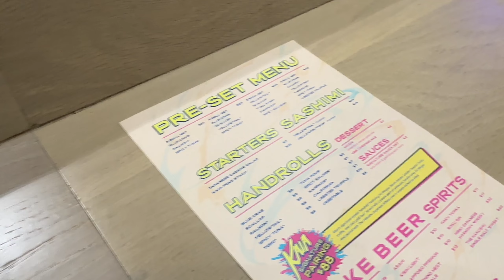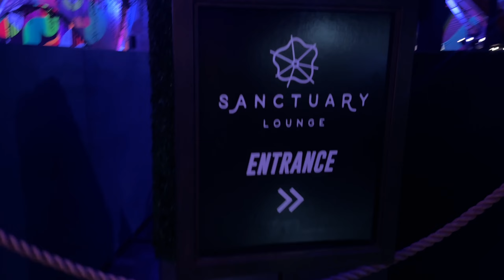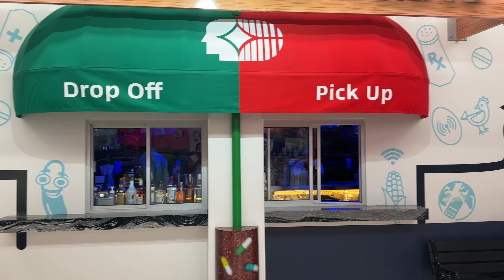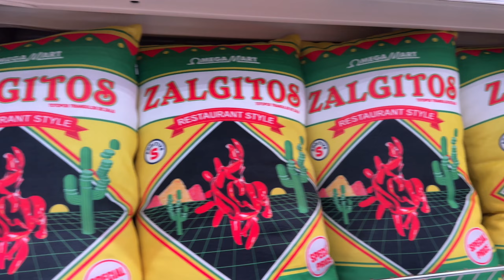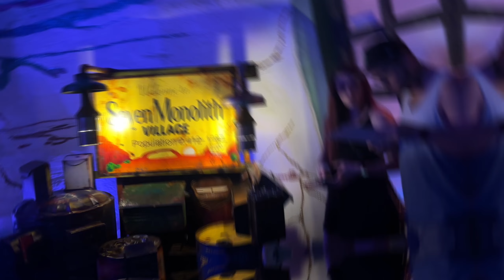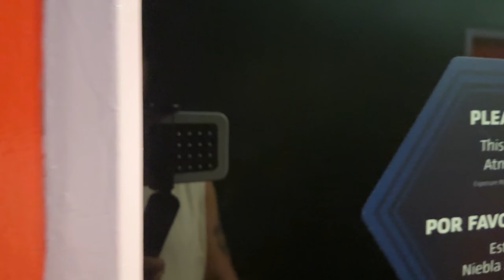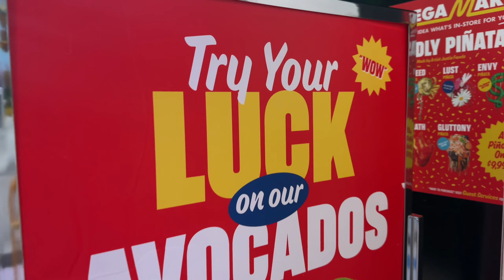🇫🇷 Area15 : Découvrez l’Extravagance Artistique de Las Vegas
Bienvenue dans un voyage envoûtant à Area15 Las Vegas, où le divertissement rencontre l'innovation dans une fusion d'un autre monde ! Dans cette vidéo, nous vous emmenons dans une visite captivante de cette destination unique en son genre, présentant ses expériences époustouflantes, ses installations artistiques immersives et sa technologie de pointe.

🚀 Découvrez le futur : Entrez dans un royaume où l'imagination n'a pas de limites en explorant les merveilles futuristes de l'Area15. Des expositions d'art interactives aux aventures de réalité virtuelle hallucinantes, cet endroit est un terrain de jeu pour ceux qui cherchent à s'évader de l'ordinaire.

🎨 L'art et la créativité se rencontrent : Préparez-vous à être impressionnés par les installations artistiques époustouflantes qui ornent chaque coin de l'Area15. Nous découvrirons les secrets de ces merveilles artistiques et les esprits créatifs qui leur ont donné vie.

🎉 Le centre de divertissement ultime : Préparez-vous à vous divertir comme jamais auparavant ! Area15 se targue d'un éventail d'options de divertissement, des événements musicaux en direct aux expériences immersives de pointe. Nous vous montrerons les points forts palpitants qui rendent chaque visite inoubliable.

🔮 Là où l'innovation prospère : Plongez dans le monde de la technologie et de l'innovation en explorant les concepts et projets révolutionnaires qui ont élu domicile dans l'Area15. Des startups aux géants de la technologie, c'est un endroit où l'avenir se dessine.

🛍️ Shop, Eat, Repeat : Explorez les boutiques uniques et les délicieuses options de restauration qui vous attendent à Area15. Que vous soyez gourmand ou accro au shopping, vous trouverez ici de quoi satisfaire toutes vos envies.

Rejoignez-nous dans cette aventure passionnante à travers Area15 Las Vegas, où les frontières du divertissement et de l'innovation s'estompent, et laissez libre cours à votre imagination.